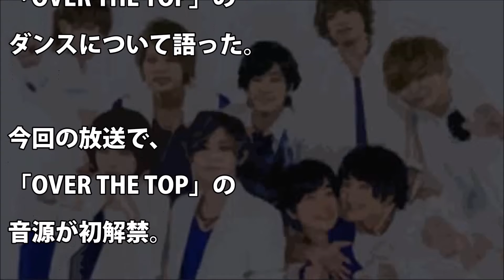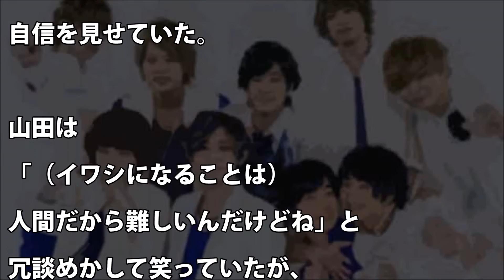【Hey!Say!JUMP】新曲ダンスはまさかの〇〇〇をイメージ！？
【関連動画】

【人気の動画】

「スカートの短さについて」ギリギリ発言！【関ジャニ∞村上信五・ジャニーズWEST中間淳太】

【最新動画】

【嵐】二宮和也、ジャニーズグループをある学校の不良グループに例えると？